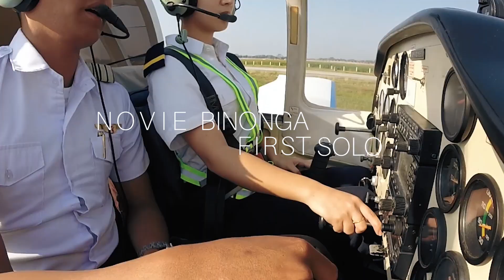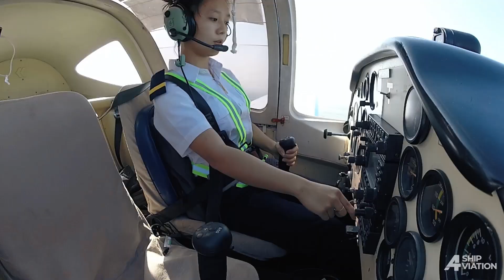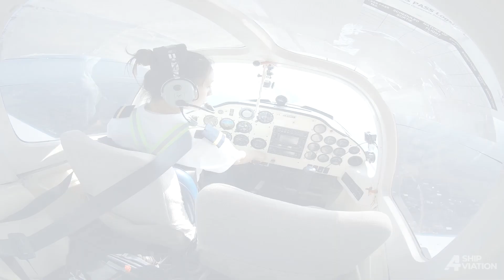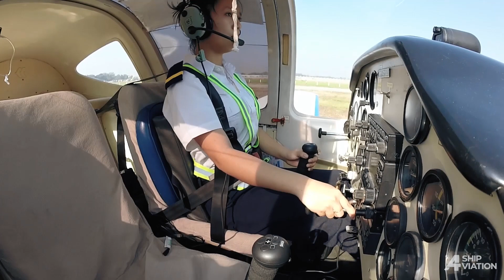First Solo Flight - Tecnam P2002JF - WCC PILOT ACADEMY - Novie Binonga - Philippines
Novie's first solo flight @ WCC Binalonan Airfield
March 6, 2021
0830 hrs
RP-C1993